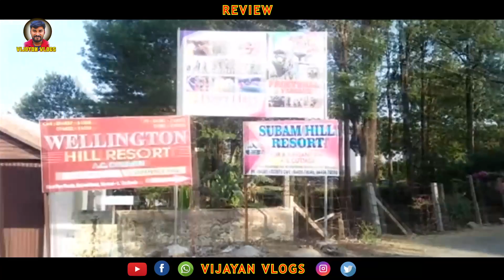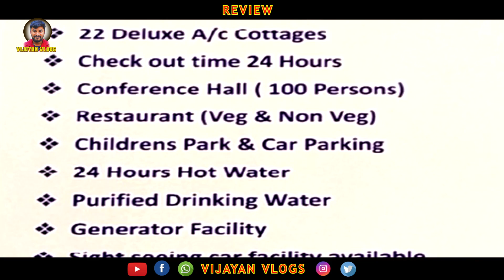wellington hill resort Yercaud hotel Resort vijayanvlogs Budget hotel for family at for 2100 only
wellington hill resort Yercaud hotel wellington hill Resort vijayanvlogs

Yercaud hotel wellington hill Resort Budget hotel for family at yercaud for 2100 only Vijayan Vlogs

In this price you will enjoy relaxing rooms that offer a TV, Air conditioning. During your stay as Wellington Resort offers guests free WiFi.

Wellington Hill resort
வெலிங்டன் ஹில் ரிசாட்

Location map :
லொகேஷன் மேப் :

 Retreat rd, Yercaud, Tamil Nadu 636602

Q6C6+7X Yercaud, Tamil Nadu

Grange Resort | Yercaud | Best Resorts in Yercaud | Individual cottages | Tamil nadu | Vijayan Vlogs

Grange resort is the best one in Yercaud, totally it has 100 acres of coffee plantation and pepper plantation, 18 individual cottages are there and 3 types of rooms, luxury, deluxe and standard, Definitely you will like this place and hit like if you like this, thank you,